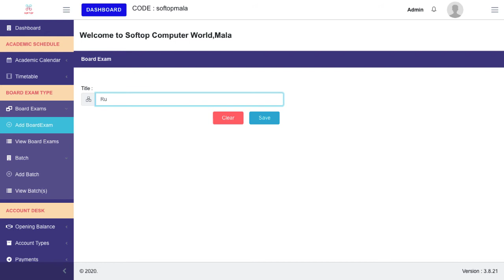Tutorial video Computersatc Software Management | How to add board exam type???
How to add board exam type??